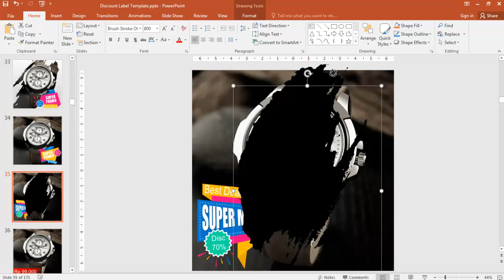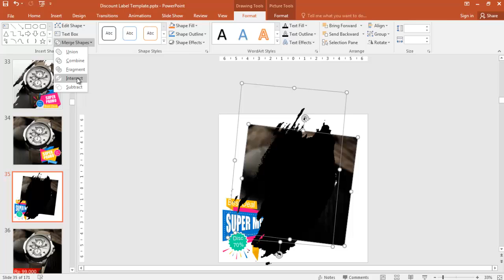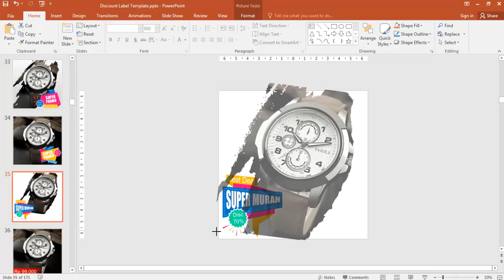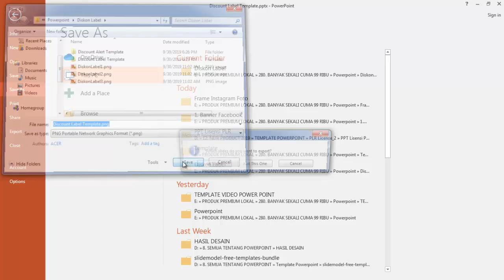Diskon Label Instan Ads Template Promosi Instagram